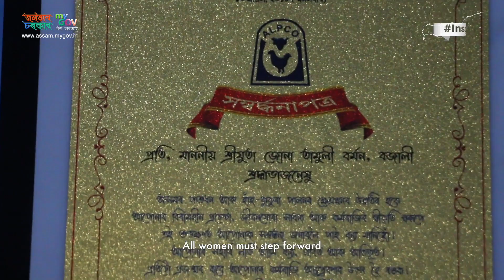The Dairy Duo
Jona Tamuli Barman & her husband Pranab Kumar Barman of Bajali, Barpeta have set an inspiring example by scripting a success story in dairy farming. Mrs Barman is also the recipient of Chief Minister Prerna Award.